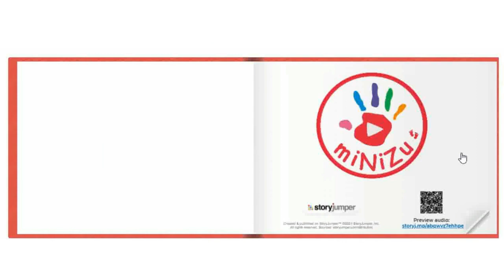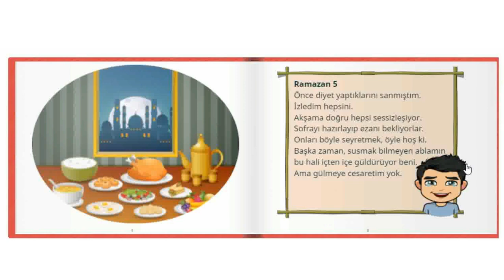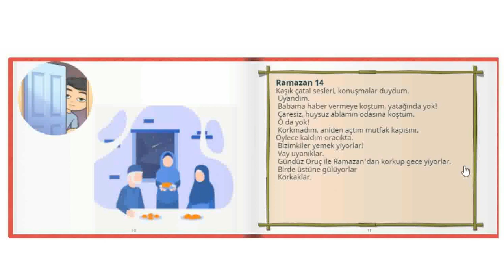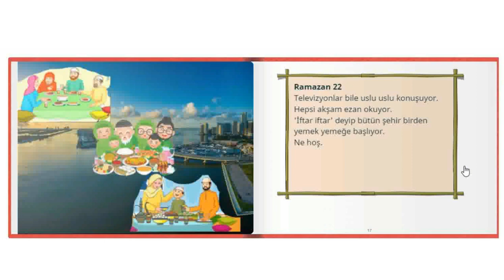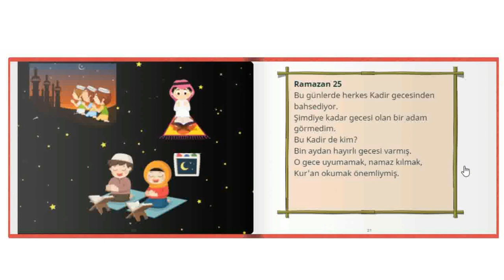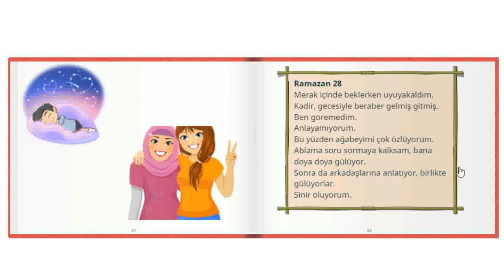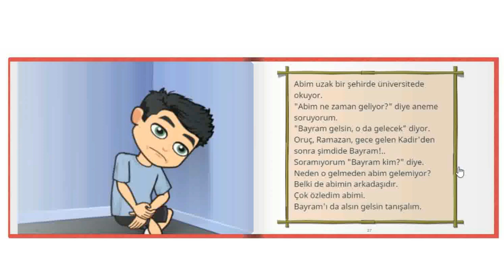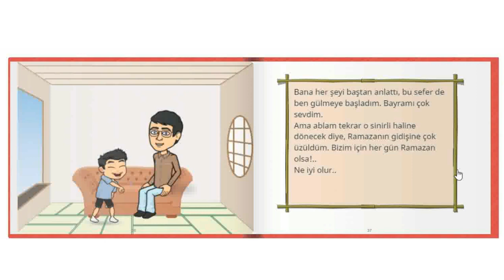5 YAŞINDAKİ ÇOCUK GÖZÜNDEN RAMAZAN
5 yaşındaki çocuk ramazanı kendince nasıl anlamlandırır :) Birlikte izleyelim.